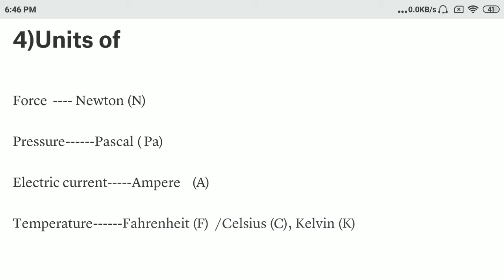04--- Units of Force, Pressure,current, & Temp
04--- Units of Force , Pressure, current and Temperature

Digital Pupil     learning    platform  youtube

     Children  learning  platform

online learning Lockdown study.

free online study.

Facts